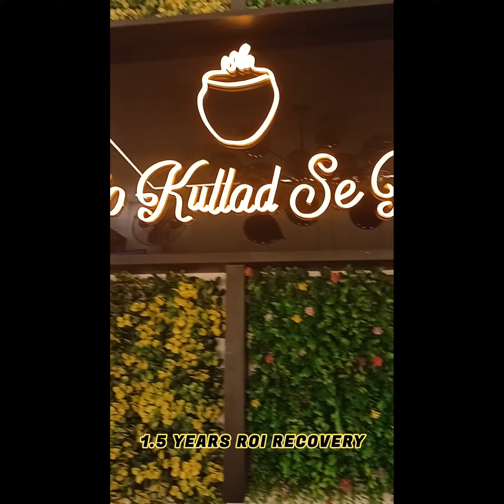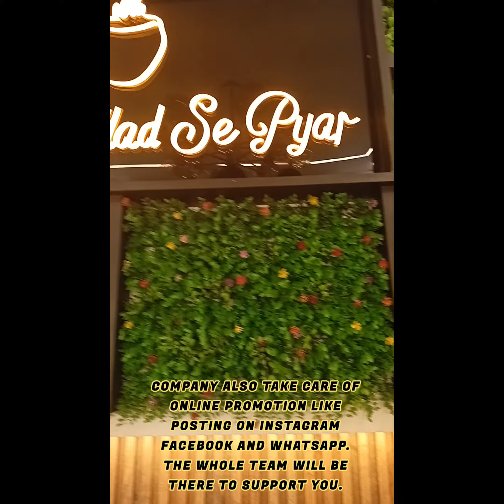CHAI SHAI BAR FRANCHISE || Biggest business opportunity 2023 || Sahaj Sabharwal Official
Started in 2019 from Jabalpur, Chai Shai Bar is a story that every millennial can connect with.
With consistent innovation and constant progress, Chai Shai Bar is serving the nation with more than 22 flavors of Kullad Chai, varied coffee flavors and a range of food and beverages. Chai Shai Bar is one of the rapidly growing brands in India's fast food and beverages industry with above 80 outlets under the brand name and its presence in more than 18 states of India.

NAME -: SAHAJ SABHARWAL
➼ Author of Books -:
1.) Poems by Sahaj Sabharwal
2.) Pedagogical Thoughts Made Facts
➼ Singer & Rapper
➼ Social Worker & Motivational Speaker
➼ Multicategory Content Creator & Explorer
➼ Budding Writer & Author
➼ Blogger, Vlogger, Reviewer & Influencer